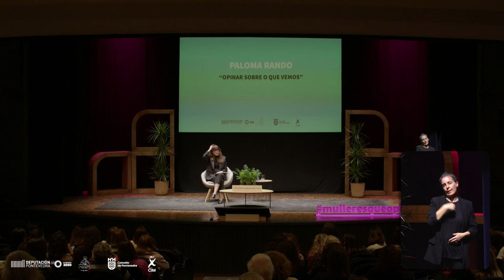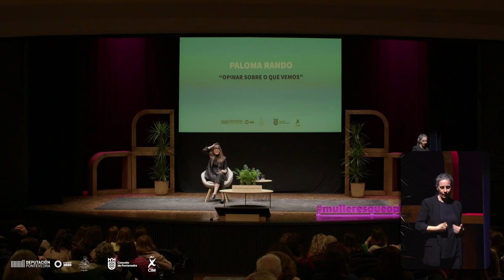Opinar sobre o que vemos. As mulleres que opinan son perigosas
A columnista e guionista de televisión Paloma Rando fala das dificultades que viven as mulleres para acceder a postos de decisión no sector audiovisual.